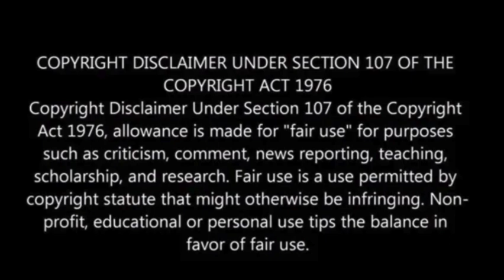Joe Manchin will not run for president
On Friday, Senator Joe Manchin of West Virginia declared that he will not be launching a presidential campaign for the 2024 election.

“I will not be seeking a third-party run. I will not be involved in a presidential run,” the retiring Democratic senator said in a speech at West Virginia University in Morgantown, CNN reported.

Conducting a nationwide listening tour, Senator Joe Manchin contemplated entering the 2024 presidential race as a third-party candidate, possibly on the No Labels ticket.